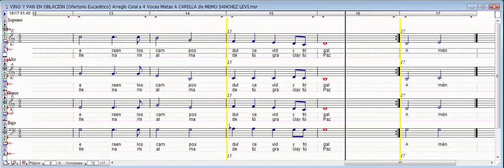VINO Y PAN Arreglo Coral a 4 Voces Mixtas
VINO Y PAN EN OBLACIÓN
Arreglo Coral de MEMO SANCHEZ LEVI

COMPOSITOR DE CUALQUIER GÉNERO MUSICAL.

AUDIO DIGITAL, VOCES VIRTUALES COMO REFERENCIA.